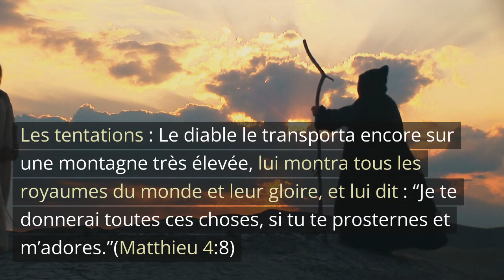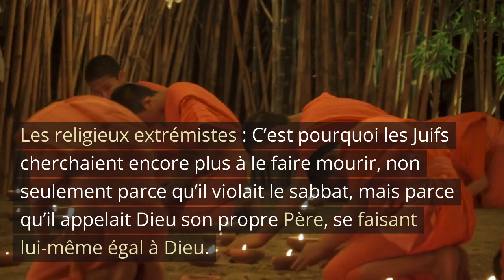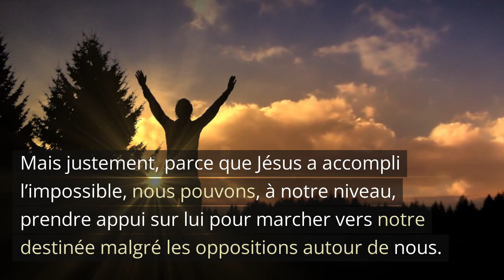Dyab la pa vle byen pou ou! Il ne veut pas ton bien!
Il ne veut pas ton bien!